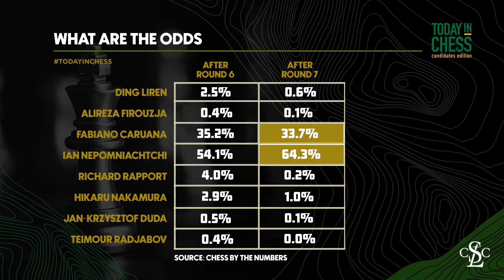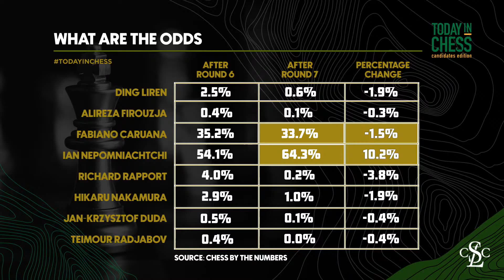How “Chess By The Numbers” Works | Day 8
Tai Pruce-Zimmerman, the man behind chessnumbers.wordpress.com,  joins the show to talk about how his round-by-round tournament odds are calculated.

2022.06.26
USChessChamps.com